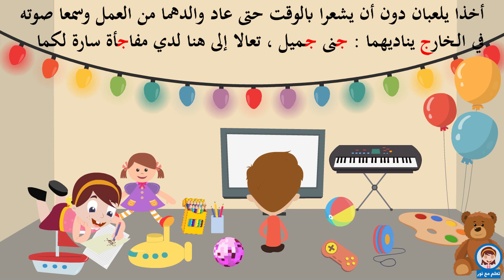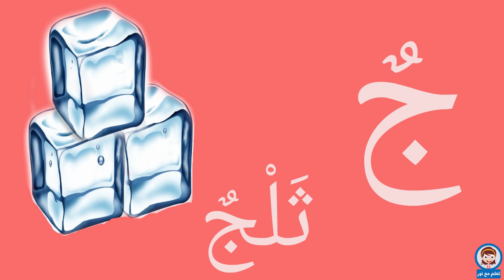قصة الغرفة المجهولة I قصة قصير للاطفال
ماهو سر الغرفة المجهولة وكيف استطاع الاطفال معرفة لغز الغرفة ؟